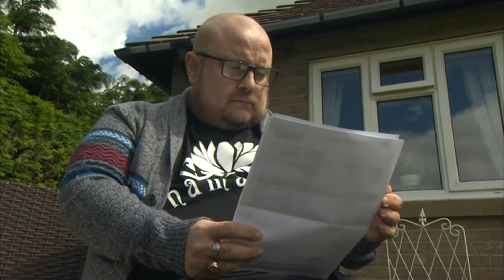Billy is calling for more funding for mental heath services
Billy suffers from a fear of death and has written to the government to ask for more funding for mental health support. Mind expect a surge in the number of people needing to access mental health support once the stay at home restrictions are eased entirely. (Copyright BBC Look North)